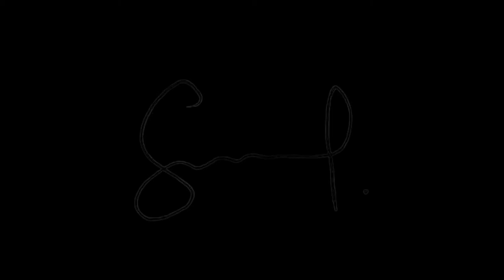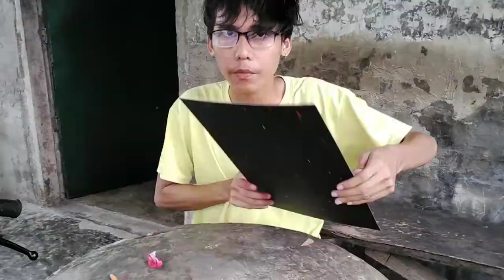Performance Task 2-Midterm Poster Making about love